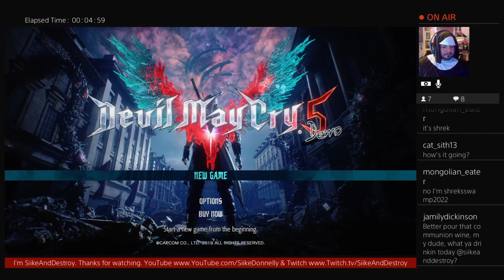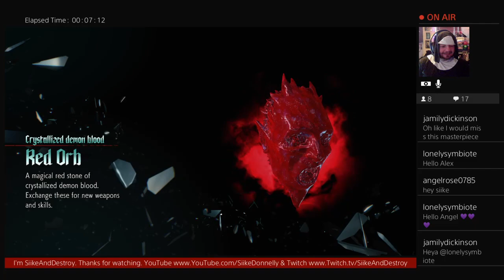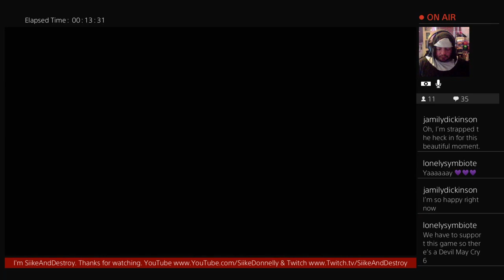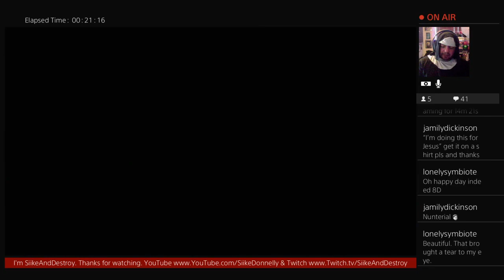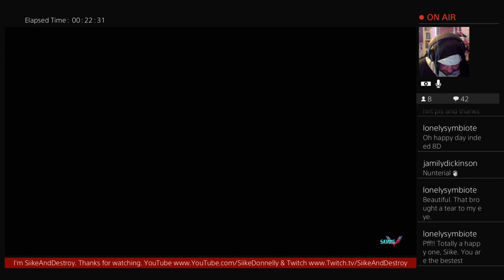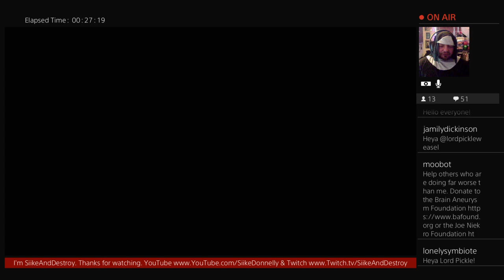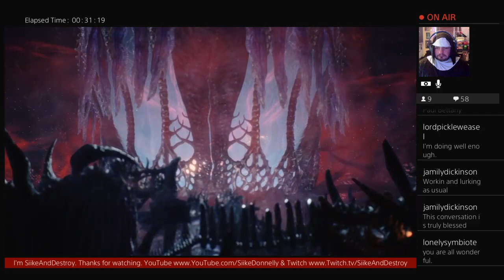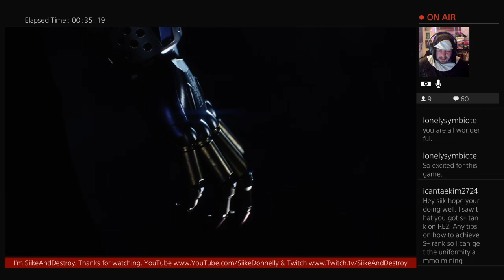Devil May Cry 5 Demo (as a Nun)